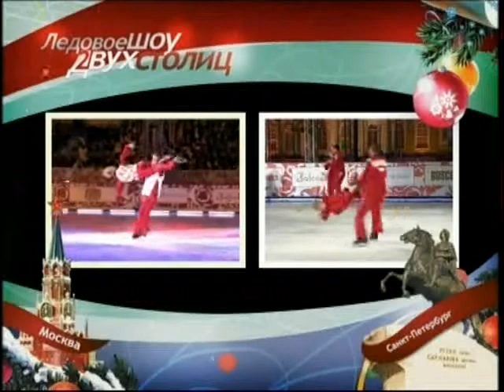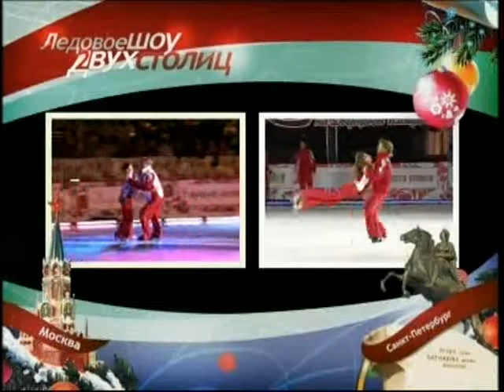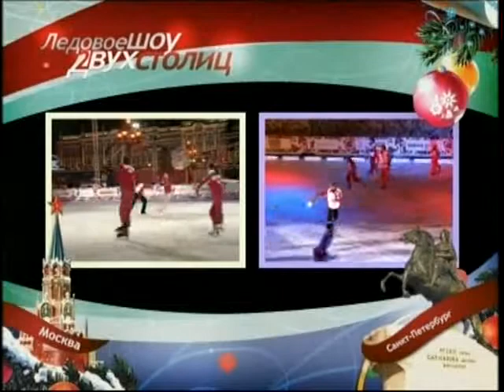2007 Two capitals show / Closing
2007 Two capitals show / closing      averbukh slutskaya navka plushenko kostomarov yagudin kulik ekaterina gordeeva tikhonov petrova platov grishuk lambiel sasha cohen sandhu tarasova mishin figure skating 2007 moscow sankt petersburg russia ice show red square